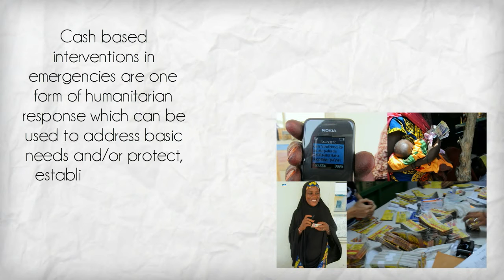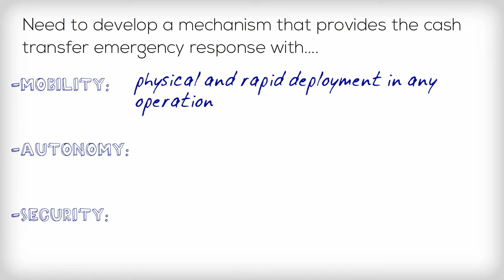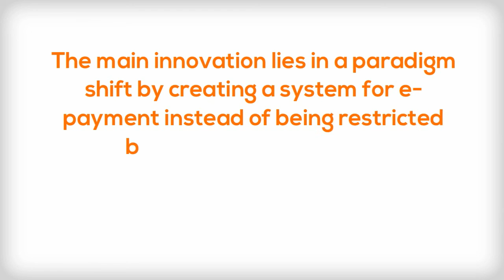KACHE Project. Action against Hunger. English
The KACHE project aims at increasing the speed, security, and impact of aid response through the use and scalability of e-payments for affected population during humanitarian operations.